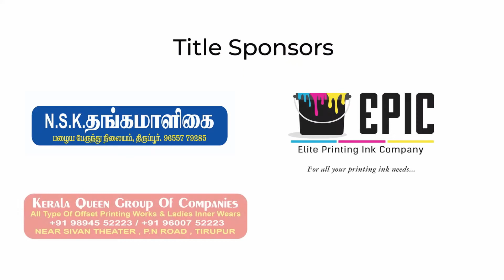Tirupur Udhya Marathon ￼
Kerala Queen group of companies